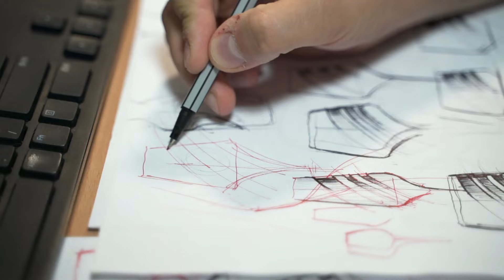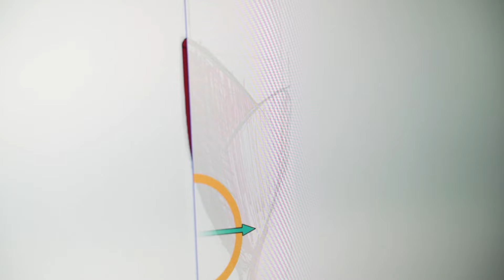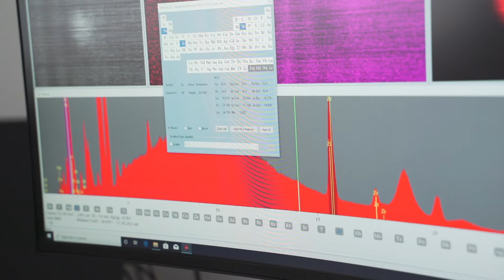Huta szkła Krosno Glass - Fabryki w Polsce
Spodobało Ci się szkło z Krosna? Możesz kupić tutaj
Ciekawostki ze świata fabryk:

Szkło to szlachetny i piękny materiał, z którego powstają zarówno funkcjonalne jak i
ozdobne przedmioty m.in. szklanki, karafki, kieliszki, dzbanki do napojów i wiele
innych.
Człowiek przed wiekami opanował technologię wytwarzania szkła i z tej umiejętności
korzysta do dzisiaj. Choć obecnie dostępne są technologie pozwalające produkować
szklane przedmioty na dużą skalę, to wciąż są miejsca, w których to nowe łączy się
z doświadczeniem, wiedzą i kunsztem pracy ręcznej. Tak jest w hucie szkła Krosno
Glass.
Pomysł na nową kolekcję powstaje przede wszystkim w głowie projektantów. Trzeba
go jednak przenieść na papier, a następnie na model cyfrowy. Żeby mieć pewność
jak dany przedmiot będzie wyglądał w rzeczywistości wykonywane są wydruki 3D.
Do prototypowania można użyć materiałów żywicznych, które imitują szkło. Gdy
koncepcja projektantów jest gotowa, do pracy może przystąpić dział produkcji.
W zestawiarni przygotowywany jest zestaw szklarski, a więc zmieszane surowce,
których głównym składnikiem jest piasek kwarcowy. Stanowi on 70% składu szkła.
Do produkcji ręcznej, a także do produkcji kieliszków w dziale mechanicznym
wykorzystywane jest szlachetne szkło typu “crystalline”.

Przyjrzyjmy się pracy ręcznej. Najpierw muszą powstać formy. Te które posłużą do
produkcji małych serii wytwarza się z twardego drewna bukowego. Do większych
serii potrzebne już będą formy żeliwne. Wyłożone są korkiem, dzięki czemu można
obracać materiałem podczas wydmuchiwania. Formy małych przedmiotów, np.
korków do karawek powstają z miękkiego kamienia narzutowego. Już na tym etapie
dużo jest pracy ręcznej. Huta wciąż potrzebuje specjalistycznych umiejętności
modelarzy, kamieniarzy, tokarzy, a nawet kowala, który przygotowuje narzędzia
pracy hutników.
Idziemy dalej. Na podeście hutniczym agregatu szklarskiego pracuje dziewięć
zespołów, które w tym samym czasie mogą przygotowywać 9 różnych
asortymentów.
Piec wyposażony jest w wannę o pojemności 75 ton. Do takiego pieca trafia zestaw
szklarski, który w temperaturze 1400 stopni celsjusza przetapiany jest w bezbarwną
masę szklaną. Aby uzyskać kolorowe szkło do surowców dodaje się różne związki
chemiczne, np. tlenek kobaltu pozwala uzyskać szkło niebieskie, mieszanina
różnych związków daje kolor czarny.
Ten zespół pracuje nad kieliszkiem. Za pomocą piszczeli hutnik pobiera porcję masy
szklanej i formuje bańkę, która jest fundamentem wyrobu. Na bańkę następnie
pobierana jest dodatkowa porcja i w drewnianej formie wydmuchiwany jest kształt
kieliszka. Po prostowaniu formowana jest nóżka i na końcu dokładana jest stopka.
Choć jest to praca ręczna rozmiary kieliszka muszą być powtarzalne.
Tutaj z kolei powstaje jest dzbanek. Po uformowaniu wyrób odbijany jest od
piszczeli.

Po odprężaniu odbywa się kontrola jakości i naszym kolejnym przystankiem jest
Wydział Obróbki. Widzimy kieliszki. Po odcięciu naddatku technologicznego
szlifowane są obrzeża: ściągane są krawędzie zewnętrzna i wewnętrzna. Żeby z
kieliszków można było bezpiecznie pić, obrzeża są zatapiane.
Na koniec wykonywane są zdobienia. Najpierw powstają nacięcia, które później się
szlifuje. Wszystko odbywa się ręcznie według wzoru.

Fabryki w Polsce to podróż po zakładach produkcyjnych znajdujących się na terenie Polski. Można więc śmiało powiedzieć, że zwiedzamy przemysł w Polsce. Inspirowaliśmy się popularnym programem „Jak to jest zrobione?”, znanym z telewizyjnego kanału Discovery. Co tydzień wspólnie z naszymi widzami odwiedzamy zakład produkcyjny, żeby sprawdzić jak przebiega wybrany proces produkcji. Co tydzień na nasz kanał trafia bowiem film dokumentalny, z którego dowiadujecie się jak produkowane są m.in. maszyny, zawiesia linowe, jachty, druty, okna, rozjazdy kolejowe, grzejniki, styropian itd. Pewnie interesuje was też, jak powstaje jedzenie? Na naszym kanale pokazaliśmy m.in. parówki, stained glass Pepsi, Prince Polo, chipsy Lay's, paluszki, musztardy, keczup, majonez, sery i wiele innych. To niesamowite jak pasjonująca potrafi być produkcja. Tak wiele interesujących informacji niesie z sobą nauka i technika. Co tydzień bowiem poznajecie z nami ciekawostki, jakie kryją w sobie fabryki. Przed nami fabryka nie ma żadnych tajemnic.product design

Sprawdź również nasze inne filmy, polecamy :
Jak powstaje PEPSI? - Fabryki w Polsce
Jak powstaje filtr oleju? - Fabryki w Polsce
Jak powstaje filtr powietrza, paliwa, kabinowy? - Fabryki w Polsce